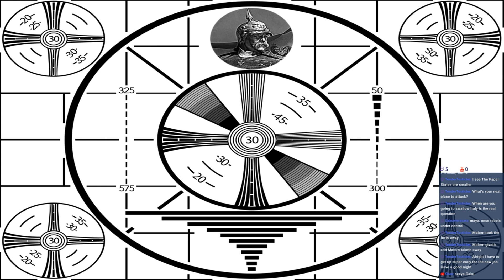Naples - Europa Universalis IV Multiplayer - VH MEIOU & Taxes 2.51 - Part 33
(Filthy) Casual multiplayer campaign using MEIOU & Taxes 2.51 Beta 8, G-edit, very hard difficulty.